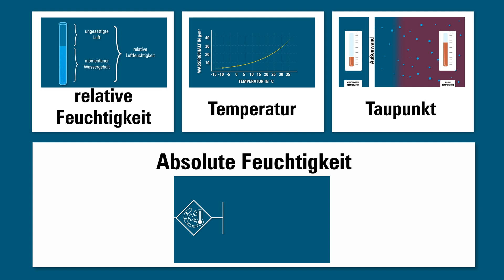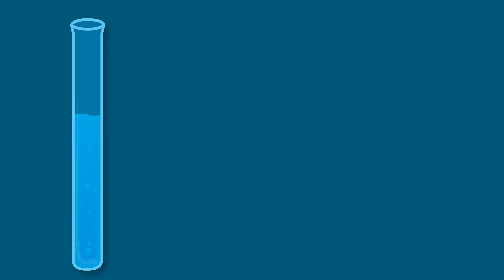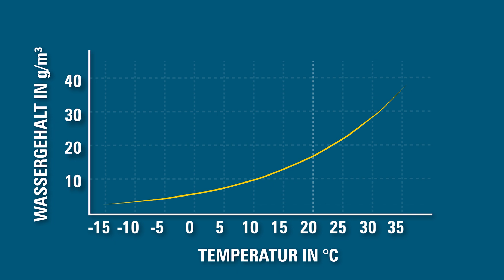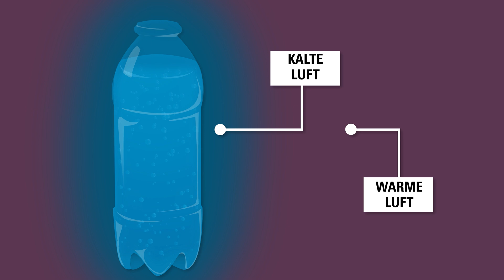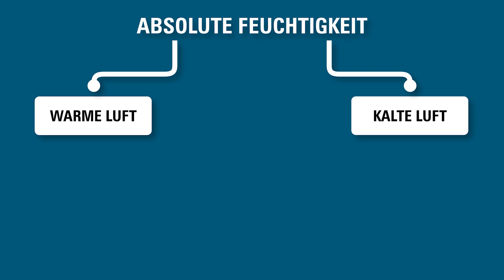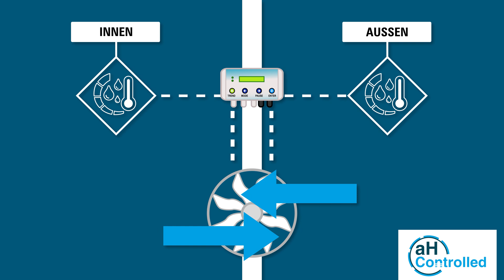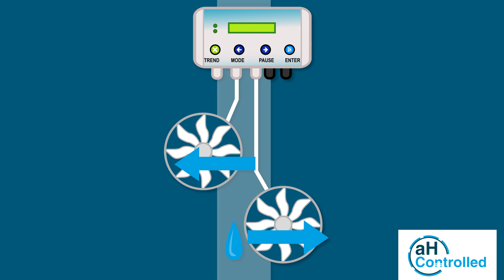ZILA - Kurz erklärt: Was ist die absolute Feuchtigkeit?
In unserem Video "Was ist die absolute Feuchtigkeit?" gehen wir der Frage nach, warum der Mensch zur Beurteilung von Feuchtigkeit in Innenräumen ungeeignet ist und zeigen anschaulich, wie die relative Feuchtigkeit, die Temperatur und der Taupunkt mit der absoluten Feuchtigkeit zusammenhängen.

▬Inhalt▬▬▬▬▬▬▬▬▬▬▬▬▬▬▬▬▬▬
0:00 Einleitung
0:23 Das Experiment
1:11 wichtige Informationen für die absolute Feuchtigkeit
1:26 Die relative Feuchtigkeit
1:58 Die Verbindung von Temperatur und Feuchtigkeit
2:50 Der Taupunkt
3:41 Die absolute Feuchtigkeit
5:08 Problemstellung und Lösung
5:45 Entfeuchtung durch unsere Klimasteuerung
6:32 Fazit
7:20 Ihr Kontakt zu uns!

▬Mehr Informationen zum Thema▬▬▬▬▬▬▬
Alles über die aH-Controlled Technologie, auch nochmal zum Nachlesen, gibt es auf unserer Webseite.

▬Mehr Informationen zu den Produkten▬▬▬▬
Auf unserer Webseite finden Sie alle Informationen zu unseren Produkten mit "aH-Controlled Technologie"

▬Aktuelle Produktangebote▬▬▬▬▬▬▬▬▬
Sichern Sie sich Ihr Komplettpakete zur nachhaltigen Entfeuchtung, zum Vorzugspreis:

ZILA heißt jetzt Fluid.iO! Neuer Name für noch mehr Kompetenz!

Fluid.iO® Sensor + Control GmbH & Co. KG